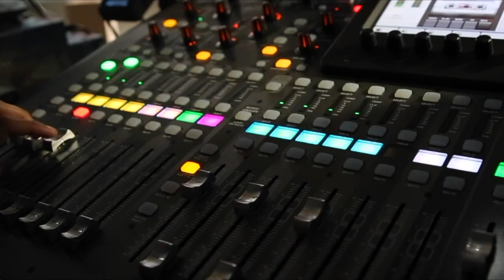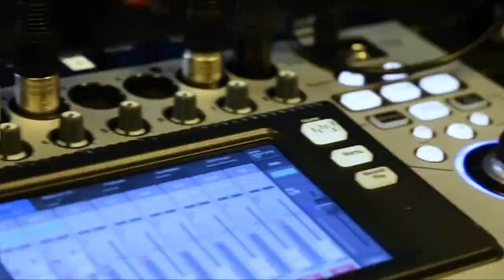Christine Heckart, Jp Krishnamoorthy & Bhawna Singh | CUBEConversation, July 2019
Christine Heckart, CEO at Scalyr, Jp Krishnamoorthy, SVP Engineering at Coupa Software & Bhawna Singh, VP Engineering at Glassdoor sits down with John Furrier for a CUBEConversation from our studio in Palo Alto, CA